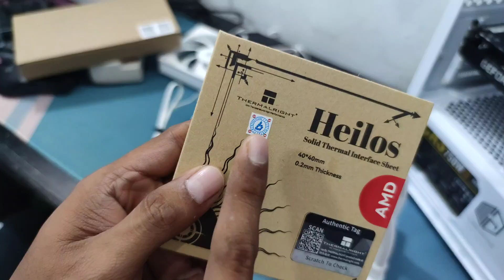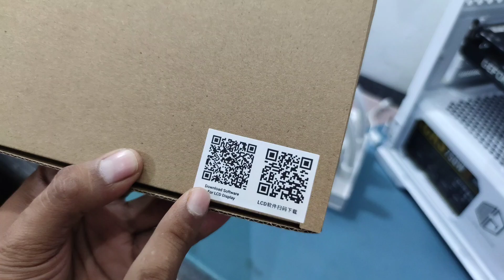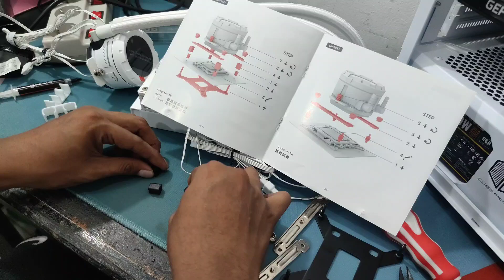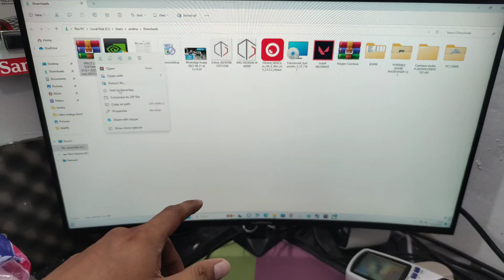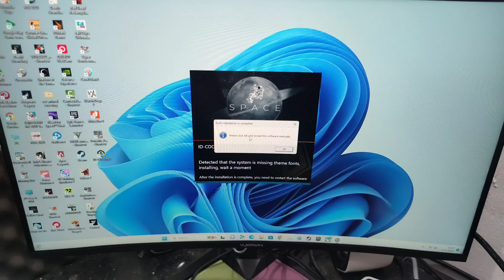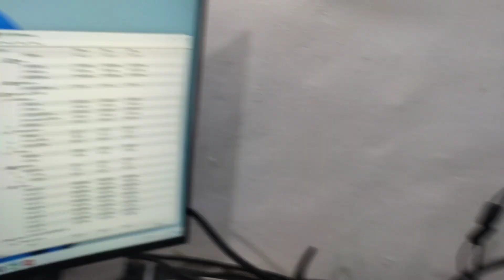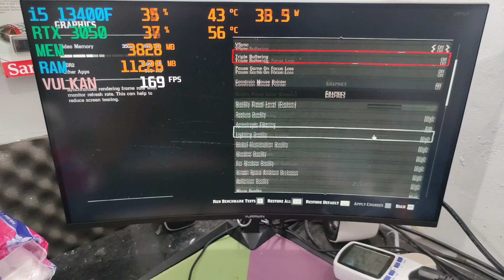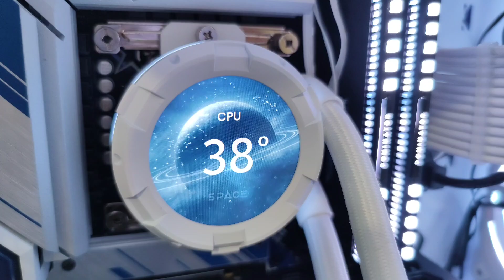RakitPC Cuy Eps183 - ID COOLING SL240 SPACE LCD 2.1" WHITE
link beli

spek pc
case = cube gaming gundam (udh susah carinya)
alternatifnya paling cube gaming alta